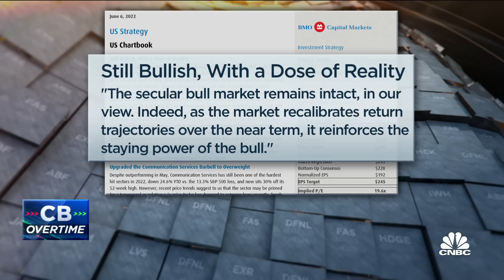Inflation may roll over again: BMO's Brian Belski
Brian Belski, BMO Capital Markets chief investment strategist, joins 'Closing Bell: Overtime' to discuss Fed rate hikes and being bullish on the market.